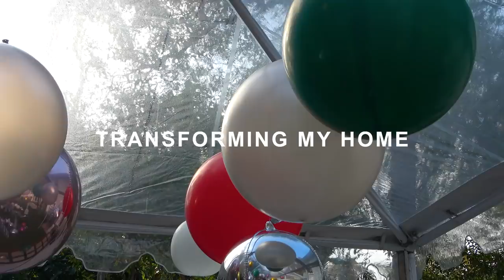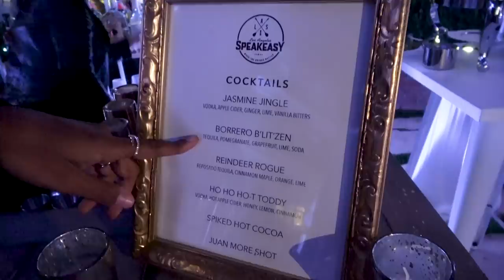Transforming my home for our Christmas party! | Jasmine Tookes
Hey everyone!
I hope you all had an amazing Christmas:) On the 14th of Dec, my boyfriend and I threw our annual ugly sweater holiday party. Come along with me as I show you the transformation of my house!
xx.Jas